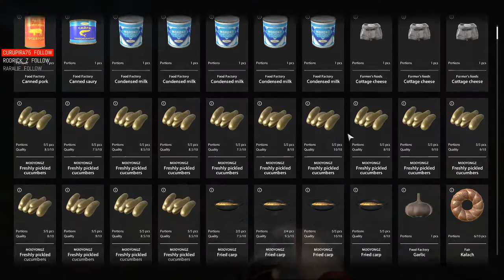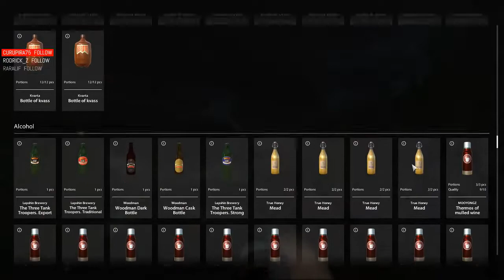Russian fishing 4 - baltic sturgeon at ladoga lake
♥ ♥ ♥ ♥ ♥ ♥ ♥♥  Thank All Support  ♥ ♥ ♥ ♥ ♥ ♥ ♥

• PC Game •
CPU : Intel® Core™ i5-4440K 3.10GHz
M/B : GIGABYTE GA-H87M-D3H Socket 1150
RAM : 16 / 1600 HYPERX SAVAGE RED
VGA : GTX 970
Power Supply  : CORSAIR 650W VS650 (80+WHITE)

• Gears •
Microphone : Focusrite : Scarlett Solo Studio (2nd Gen)

● Recorder :: OBS, Nvidia Shadow play
● Editor , Rendering :: Sony Vegaspro 13